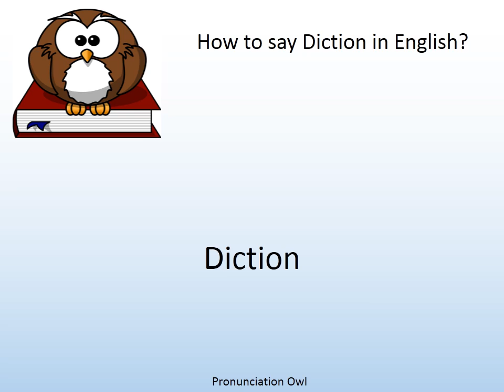How to say Diction in English? - Pronunciation Owl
How to say Diction in English? Learn the pronunciation of Diction!